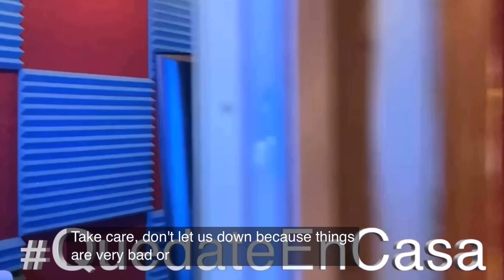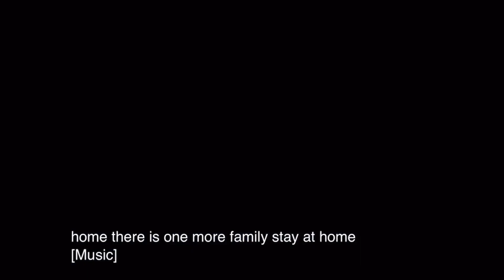Mérida for fire år siden